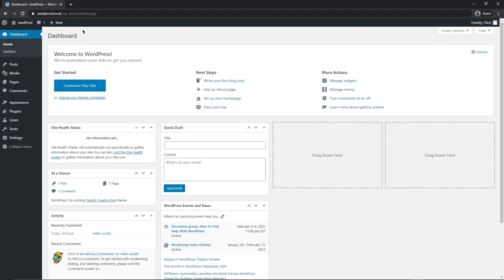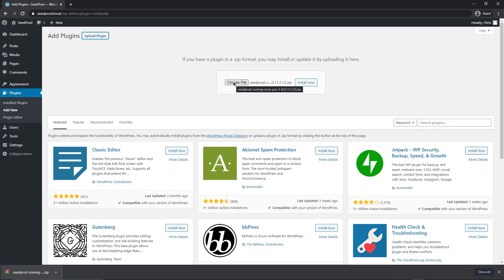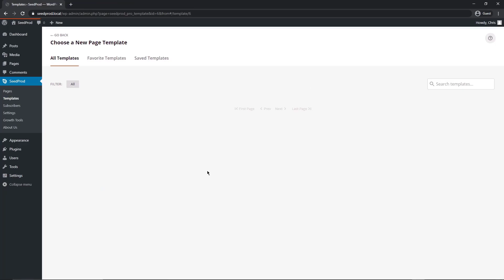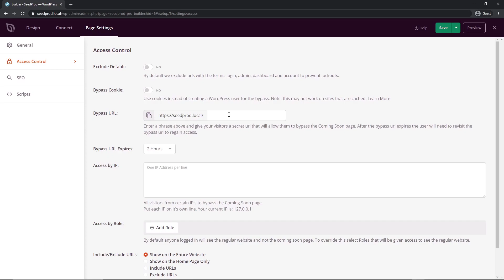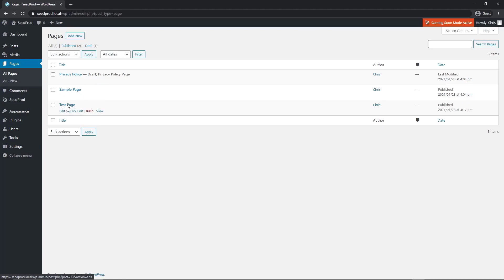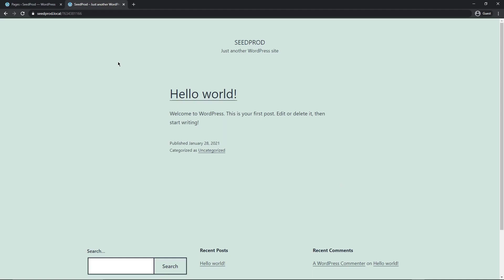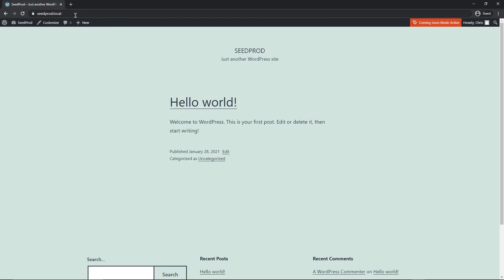How To Password Protect Your WordPress Site While Under Development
In today’s video, you will learn How to Password Protect Your WordPress Site While Under Development. I will show you how to password protect your full WordPress website and how to password protect only specific pages.

Shortcodes for password field:
Without redirect:
[seed_bypass_form]

Timestamps:
00:00 - Introduction to password protection
00:34 - Get started by installing SeedProd
01:35 - Create your coming soon mode page
02:58 - Adding the password form field
03:35 - Setting up a password
04:19 - Password protecting single pages
05:37 - Password field redirect url
06:22 - Outro for password protection

First off, I will walk you through how to download and install SeedProd Pro so we can take advantage of all the great features it has to offer.

Next, you will learn how to activate the coming soon page mode and to import a quick professionally created template. Now that you have a page created, I will show you how to add the SeedProd shortcode for a password field. We will go through the page settings for access controls and add a unique password for protecting the whole website.

Sometimes you only need to password protect a single page so I will show you how to do just that by selecting only individual pages in the access control settings. You may also want to redirect to a specific page, so I will show you how to modify the SeedProd shortcode to add a redirect to go anywhere you wish.

You can find more great information on how to password protect your WordPress site while under development here: